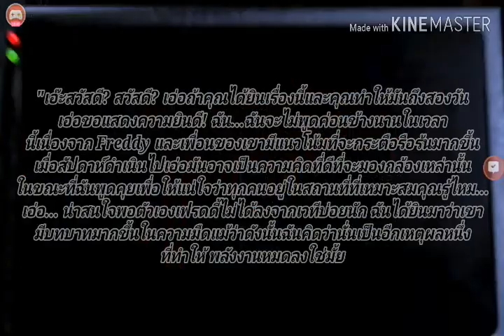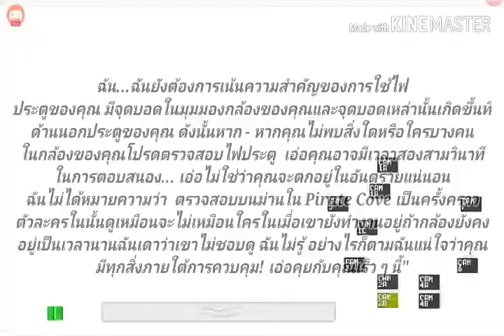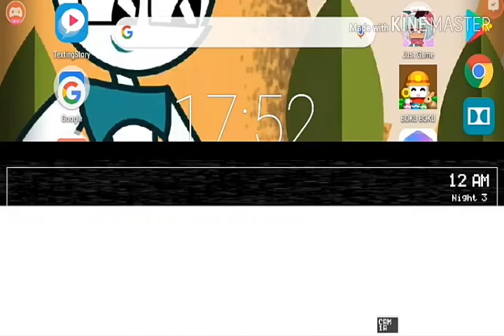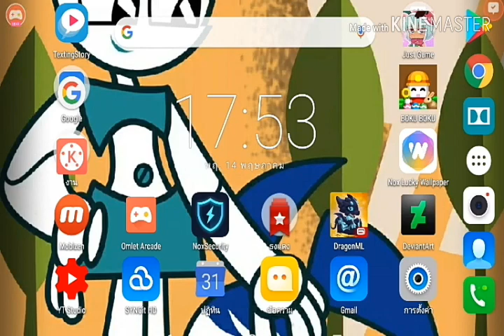Five Night At Freddy's #2 +ูไม่มี 50 ให้+ึงยืม!!!!